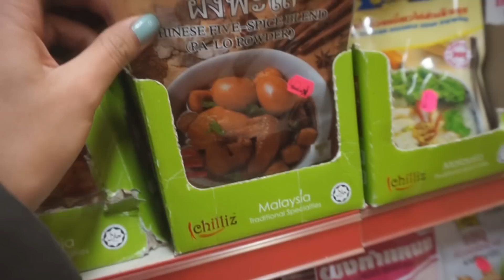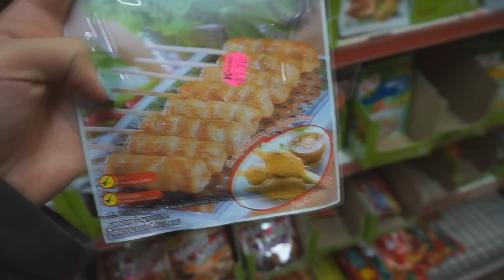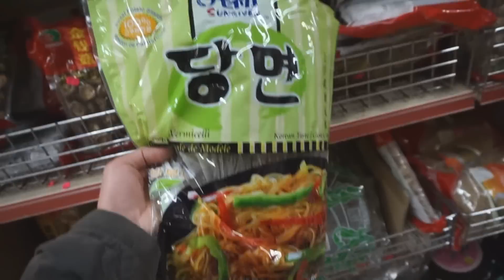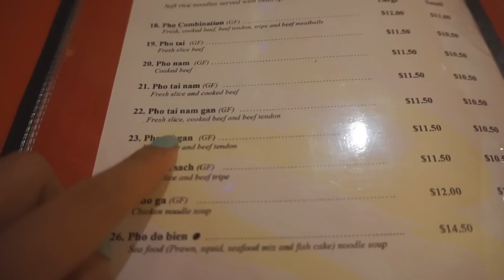VLOG #2 July 22 2016 RUNDLE MALL+ASIAN MARKET+RESTAURANT (TAGLISH)*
-ANNE-